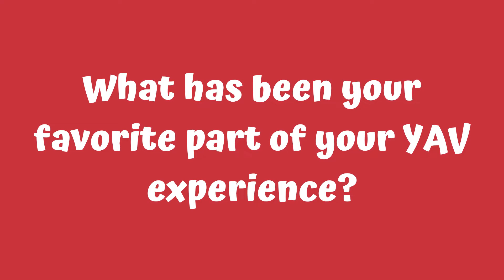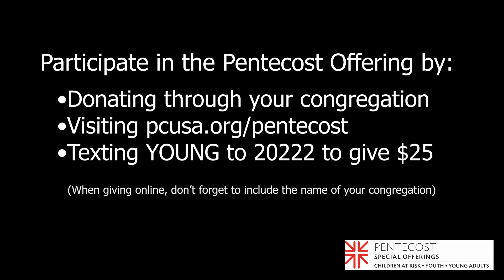Ask a Young Adult Volunteer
An interview with Klari Farzley who served as a Young Adult Volunteer (YAV) in Asheville, North Carolina, during the 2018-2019 YAV year. Gifts to the Pentecost Offering help make this ministry possible.